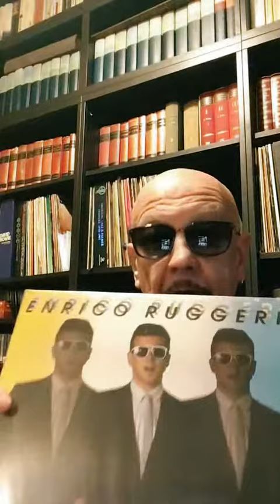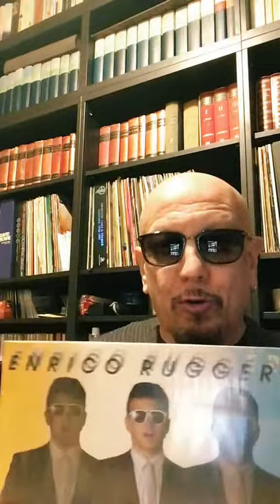Enrico Ruggeri 1984 La storia di Presente